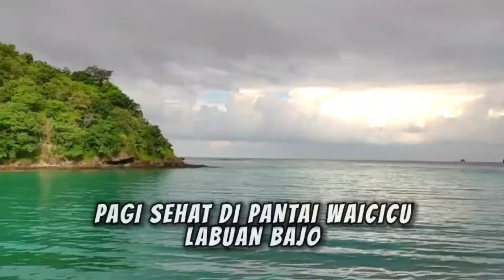Pagi sehat di pantai waicicu, labuan bajo#peranginarkoba